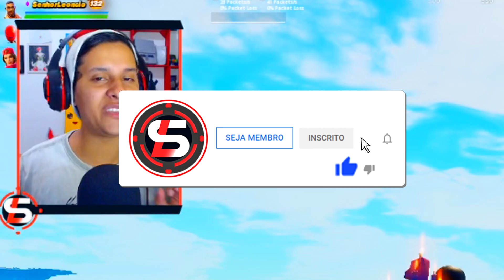NOVAS RECOMPENSAS GRATIS DE ANIVERSARIO no Fortnite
Todos os Anos o Fortnite completa 1 ano de vida, sendo assim estamos perto do aniversário de 3 anos do Fortnite, e sendo assim vamos receber um Evento Ao Vivo de Aniversário no Fortnite da Temporada 4 e também vamos receber as Novas Recompensas Grátis! Como Mochilas, Skins e

♦Canal do Winkazi : @Winkazi_

00:00 : Opa ALIEN Gang!
00:01 : Aperta no Like e Se Inscreve no Canal!
00:10 : Use o CODIGO SENHORLEONCIO no Fortnite